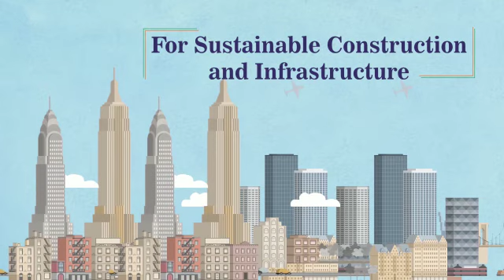JOGANI Reinforcement Celebrating 75th Years of independence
JOGANI Reinforcement Celebrating 75th years of Independence Day with Commitment for 75 Innovations in 5 Years

Credits:
Song: Sare Jahan Se Achha
Flute - Divyansh Shrivastava
Tabla - Arpit Soni
Rearranged by Divyansh Shrivastava
Mix & Mastered By Divyvesh Mandal (M-Digitals)
Studio - Little Creation Studio
Video by : Pawan Soni
Editing: Little Creation Production { Divyansh Shrivastava }

Original Song Credits :
Song: Sare Jahaan Se Achha
Singer: Lata Mangeshkar
Composed: Pt. Ravi Shankar
Written by Poet: Muhammad Iqbal